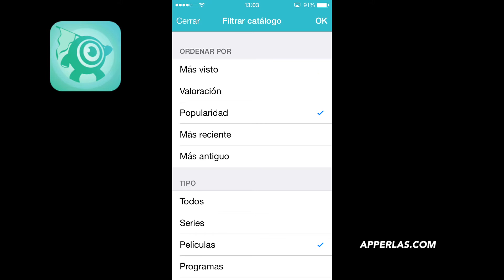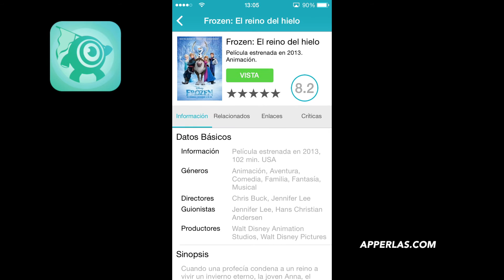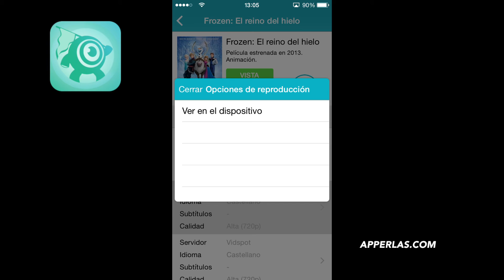Bandi.ly, la mejor app para gestionar y ver peliculas y series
Bandi.ly nos permite acceder a nuestra cuenta de Series.ly desde un dispositivo iPhone, iPad o iPod y disfrutar de todo el contenido multimedia que te ofrece la web.